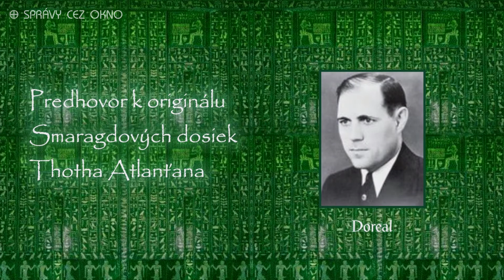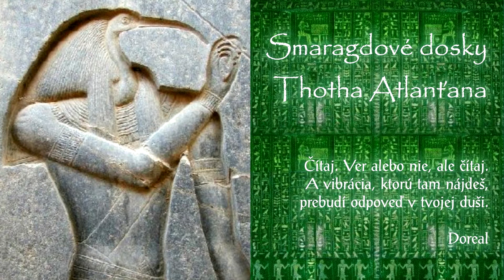Predhovor k originálu Smaragdových dosiek Thotha-Atlanťana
“Čítaj. Ver alebo nie, ale čítaj. A vibrácia, ktorú tam nájdeš, prebudí odpoveď v tvojej duši...”
Doreal

Nahovorila: Mária Lada
Spracoval: Sokol

PODPORTE SLOBODNÚ, NEPOLITICKÚ, DUCHOVNE LADENÚ TV

Číslo účtu pre dary zo Slovenskej republiky:
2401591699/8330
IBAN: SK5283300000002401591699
SWIFT (BIC): FIOZSKBAXXX

Číslo účtu pre dary z Českej republiky:
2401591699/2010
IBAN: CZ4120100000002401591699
SWIFT (BIC): FIOBCZPP

Bitcoin: 1NpZnvaMjhXYKdyVmMewXqFP8LrH2oM6GA

VIAC VÝPRAV, VIAC VIDEÍ, VIAC POZNANIA